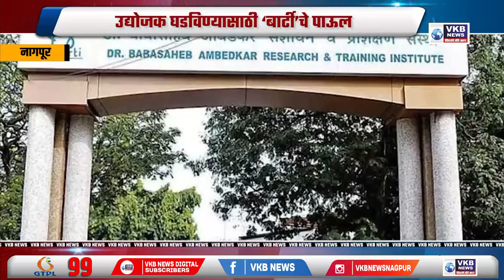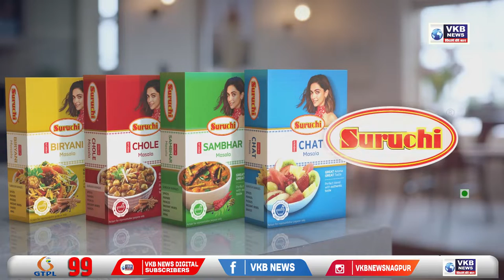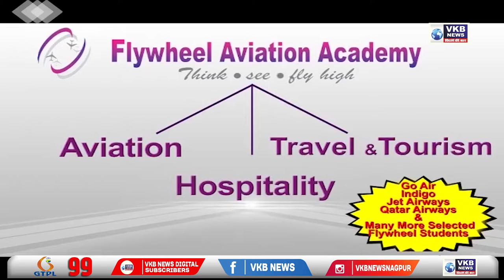नागपूर - पुरामुळे संपर्क तुटलेल्या गावांना देण्यात येणार मूलभूत सुविधा | Marathi Bulletin